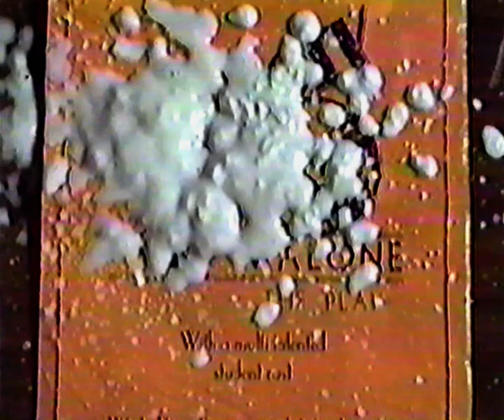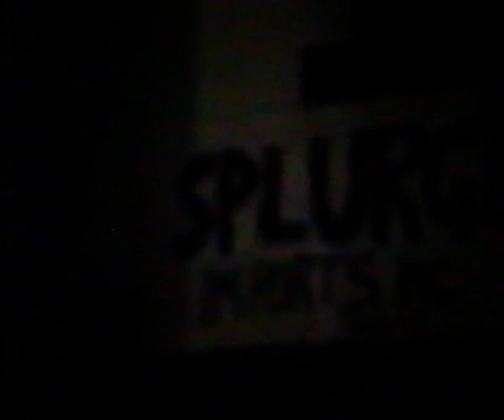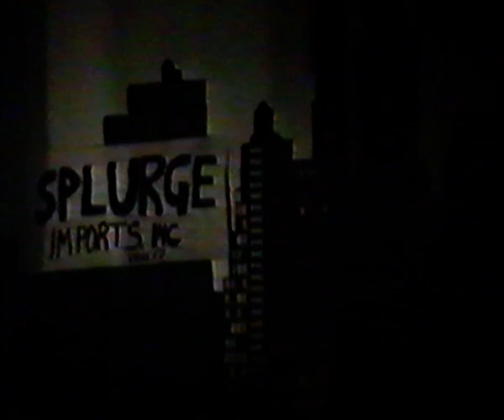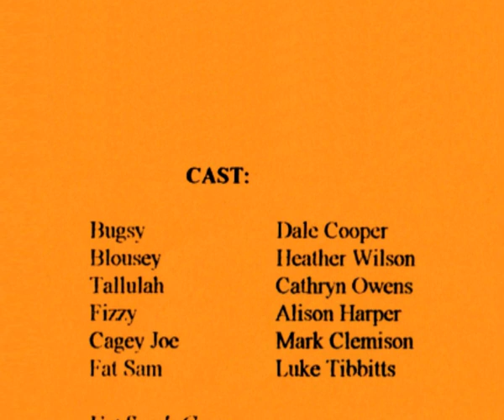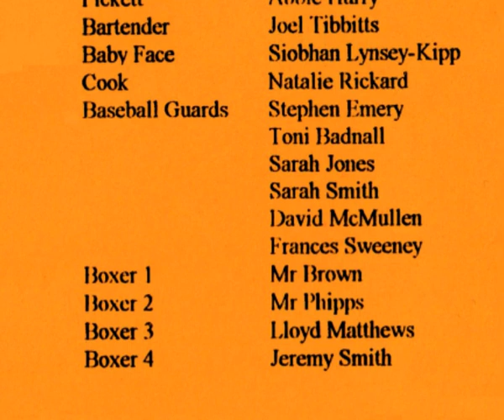Garth Hill School - Bugsy Malone. March 1996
Performed Wednesday 27th - Friday 29th March 1996.